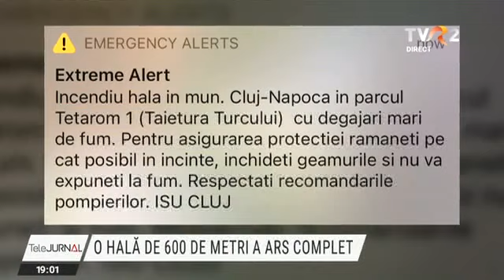Incendiu într-o hală din Parcul industrial Tetarom din Cluj-Napoca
Incendiu devastator la Cluj Napoca: o hală de 600 de metri pătraţi folosită de mai multe firme a ars timp de aproape şase ore. Fumul negru şi gros s-a văzut de la kilometri distanţă.